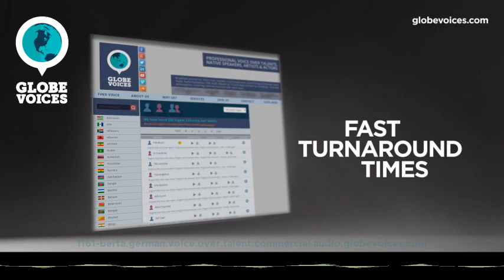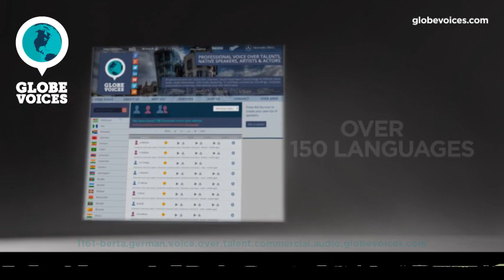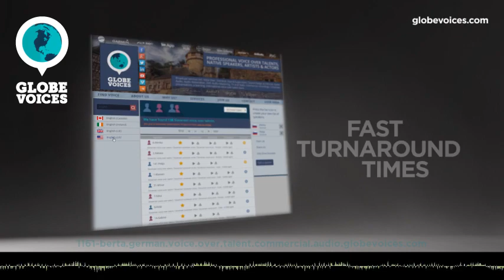1161-Berta German female voice talent - Commercial voice over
Berta is a 36 old German female voice over talent. She has been in VO business for 9 years. Her primary jobs are commercials, e-learning, lip-sync and overdub. Her natural voice type is adult. Her voice is most suitable for corporate and public announcements, but can easily do numerous voice styles, such as energetic, gentle and sensitive as well as carefree, dynamic, lively and sweet moods.